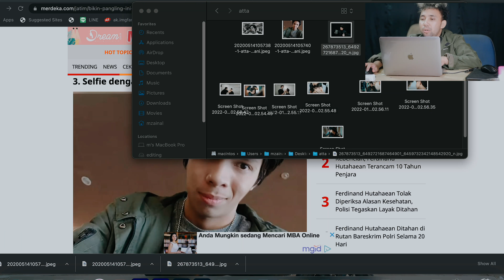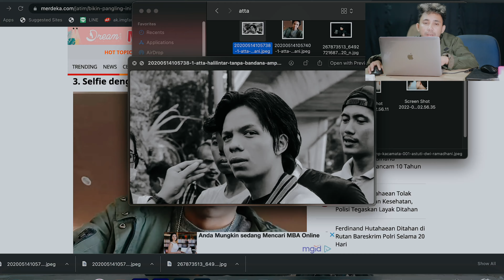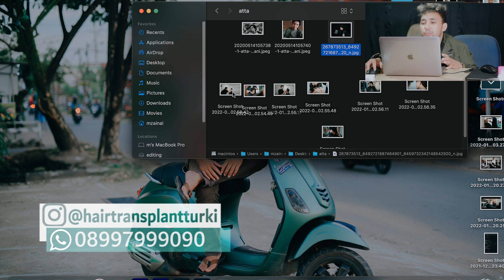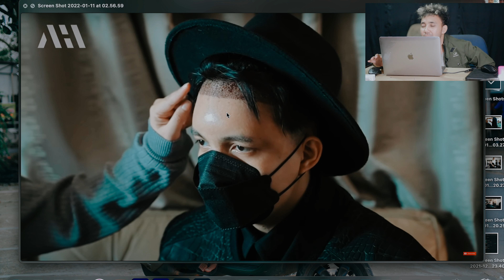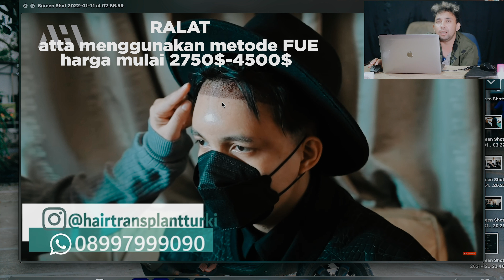hair transplant/ tanam rambut Atta halilintar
halo bagi kalian yang pengen berngkat bareng saya dan rombongan berangkat hair trnasplant bisa hubungi saya karena setiap bulan ada pemberngkatan hair trnasplant secara rombongan.
yang bakalan kalian dapatkan
_diskon
-dibantu dalam
- pembuatan pasport & visa
-tiket murah
-grup wa eksklusif siap berngkat dari awal sampai final result hair tranplant progres

ingin tanya tanya atau sharing bisa gabung grup wa

jangan khawatir disini saya akan membantu kalian sampai kalian bisa hair transplant ke turki dari akhir sampai selesai.